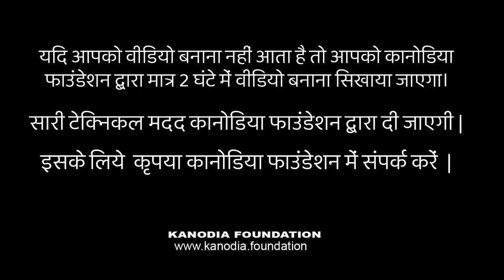Q.2 | Ex 1.1 | Maths Class 6 | Knowing Our Numbers